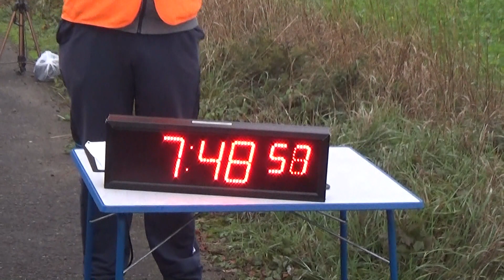23. Herbst Rallye 2019 Bernhard STITZ-Harald BACHMAYER